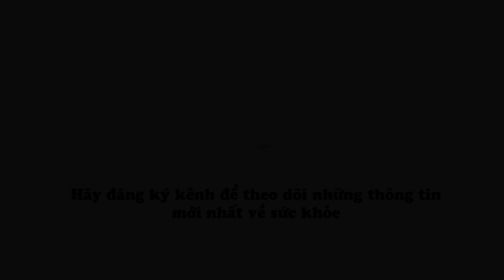Vì sao con học không tập trung, hay lơ đễnh?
Hiện nay ngày càng có nhiều trẻ học hành kém tập trung, hay lơ đễnh, hay bị phân tâm, dẫn đến kết quả học hành bị ảnh hưởng xấu. Vậy nguyên nhân vì sao và cha mẹ cần làm gì để giúp con khắc phục? Thạc sĩ tâm lý Nguyễn Minh Hòa sẽ giải đáp ngay giúp cha mẹ trong video này!